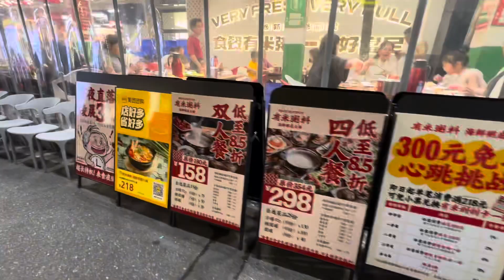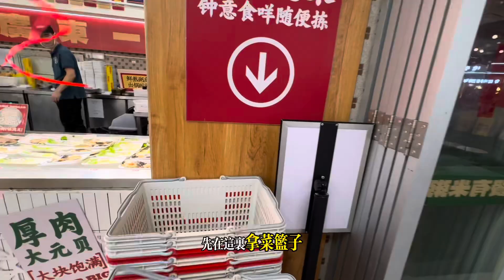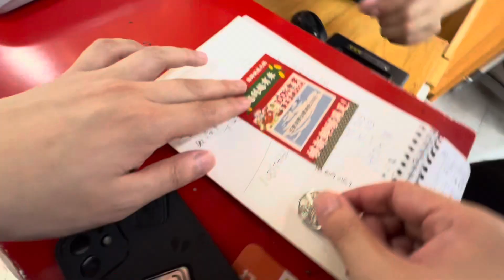佛山特別火的粥底火鍋，必須要試試！新鮮而且性價比超高，雖然是套餐，但每一盤都是自己挑選的，不會像一般團購都是綁定食材，特別划算，有機會可以嘗嘗哦！美食探店